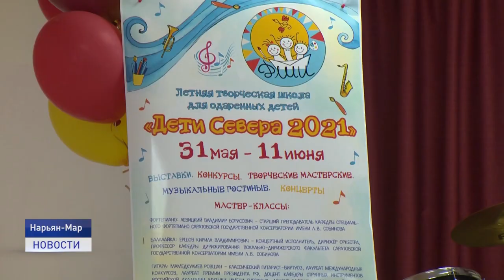Новости Ненецкого округа от 07.06.2021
Включение Карской губы в состав Северного рыбохозяйственного бассейна решит проблему рыбаков на востоке округа.

Всемирный день окружающей среды в Нарьян-Маре отметили экологической акцией в окрестностях города.

«Юбилейной прожаркой» открыли летний сезон в Ненецком округе. В Центре арктического туризма состоялась «Битва мангалов».